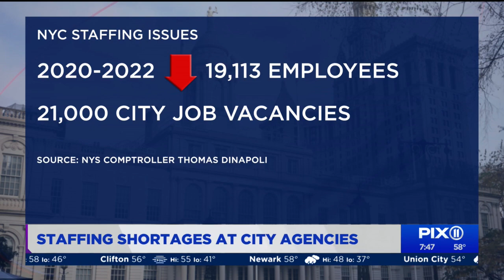Staffing shortages burden New York City's workforce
New York City Comptroller Brad Lander joined PIX11 Morning News to explain how staffing shortages are impacting New Yorkers on a day-to-day basis.